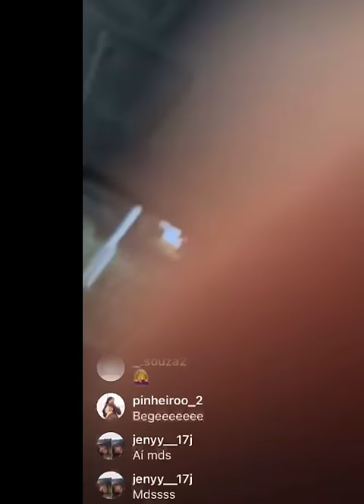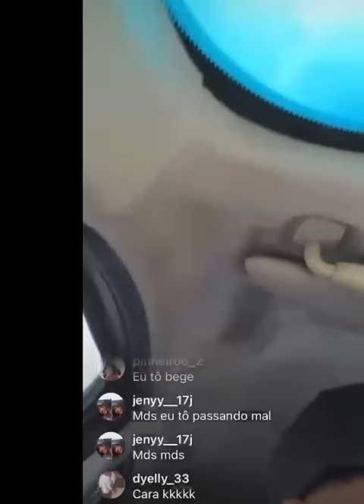Veja: Bandido transmite assalto ao vivo em rede social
A abordagem aconteceu na Avenida Santa Cruz, na Zona Oeste do Rio de Janeiro.

A polícia já identificou criminoso. Conhecido como Marlinho da Vila Aliança, Marlon de Oliveira dos Santos tem quatro anotações por roubo.